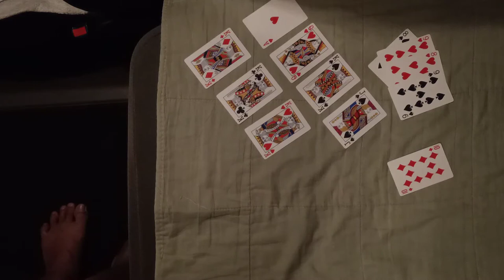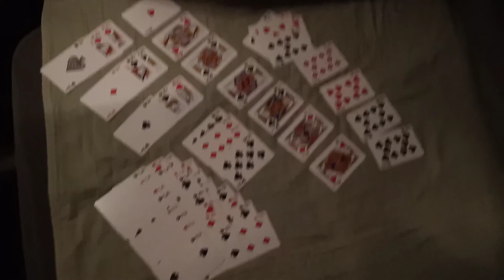Ang HARI at si JUAN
Story of the kingdom